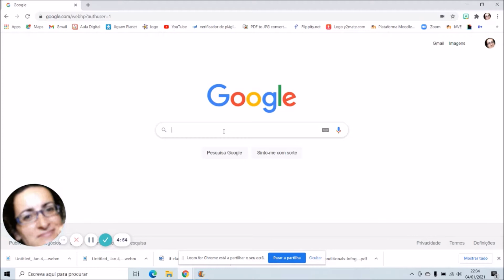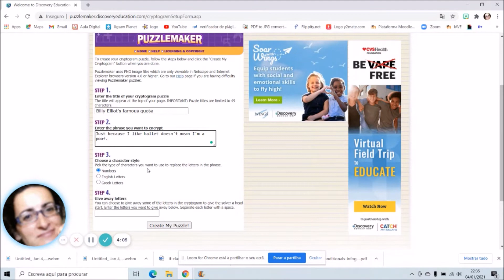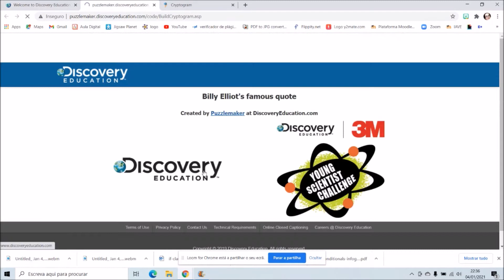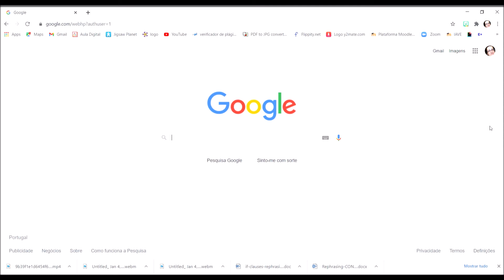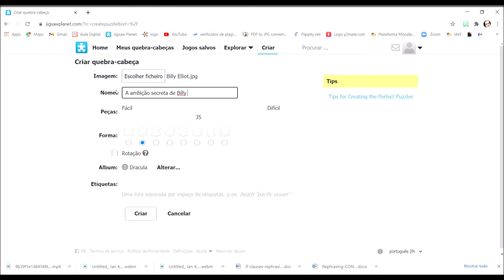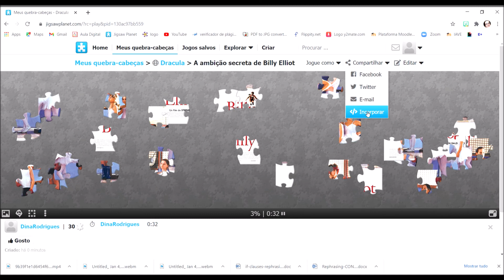Como criar um Escape Room - Etapa 4 (Vamos usar o Puzzlemaker e o Jigsaw Planet)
Porque o futuro passa pelo conhecimento digital, resolvi fazer uns tutoriais para os meus alunos aprenderem, a seu ritmo e a seu tempo, a criar um escape room digital.